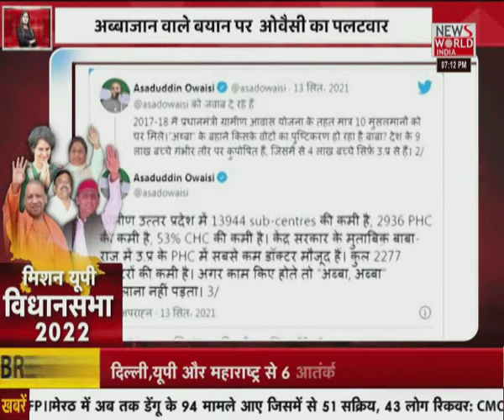News World India Live : देश विदेश की सभी बड़ी खबरें LIVE | Latest News | Hindi News | Breaking News